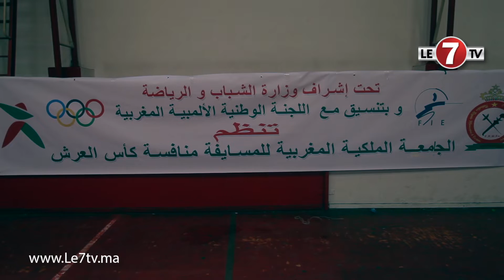منافسة كأس العرش في رياضة المسايفة.